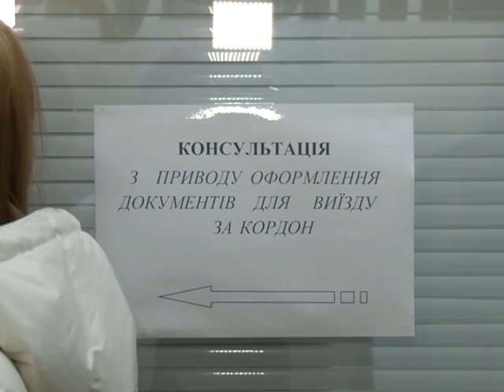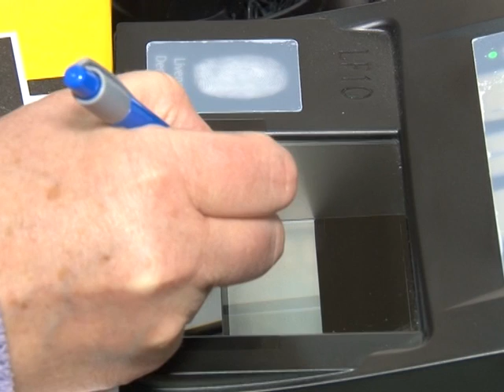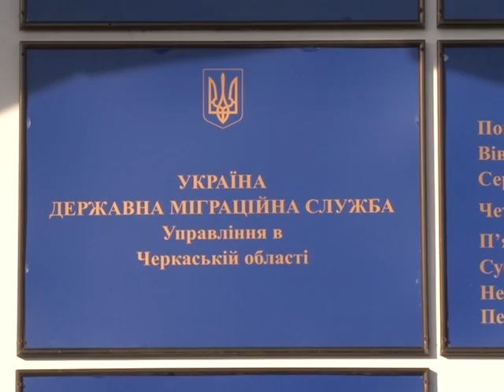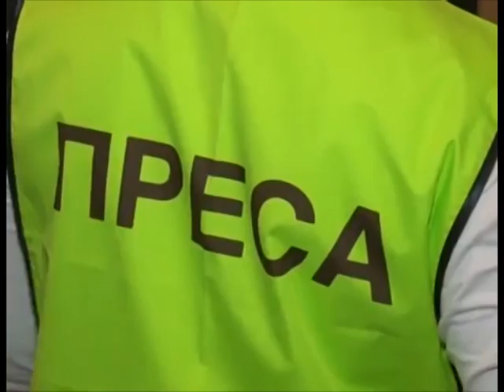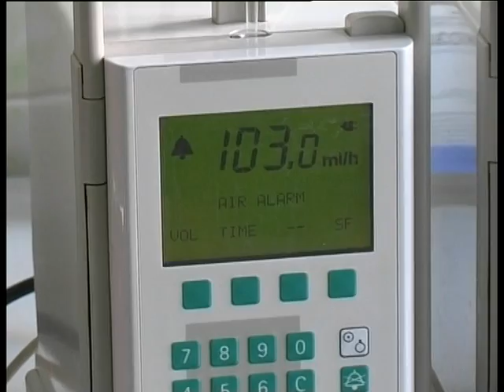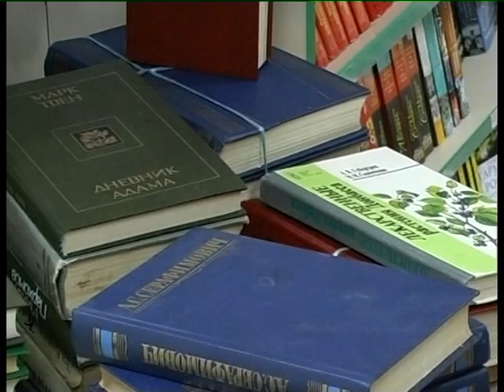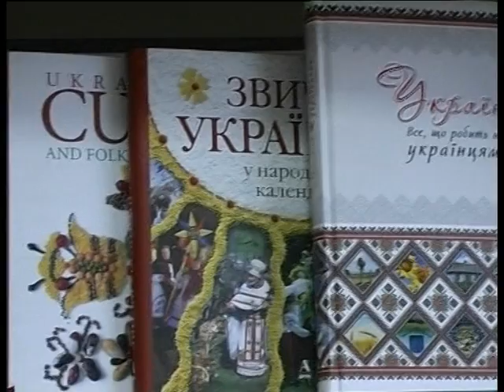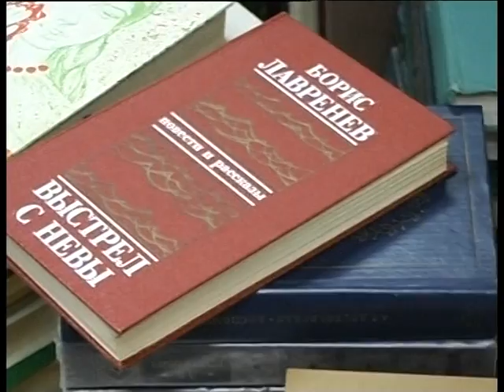ЧСН 19 00 на 13 01 15